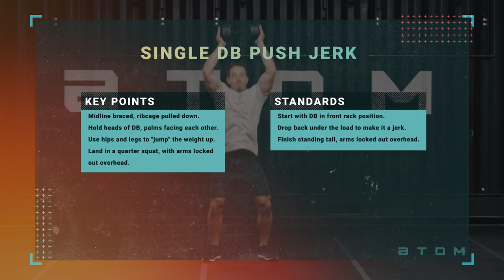Atom // How To: Single Dumbbell Push Jerk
Keep the following in mind while mastering the single dumbbell push jerk:

KEY POINTS:
- Midline braced, ribcage pulled down
- Hold heads of dumbbell, palms facing each other
- Use hips and legs to "jump" the weight up
- Land in a quarter squat, with arms locked out overhead

STANDARDS:
- Start with dumbbell in front rack postition
- Drop back under the load to make it a jerk
- Finish standing tall, arms locked out overhead

Check out our patented dumbbell design with with a unique, 28.5mm barbell-style knurled handle, and rounded edges for contact-point comfort